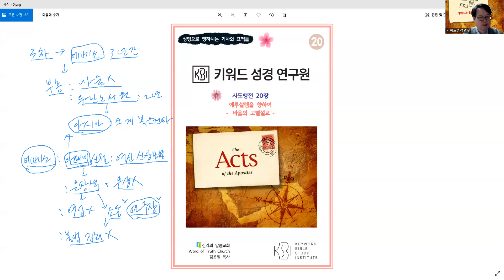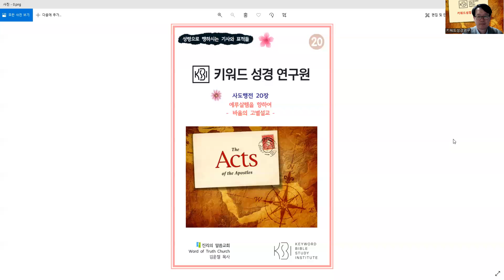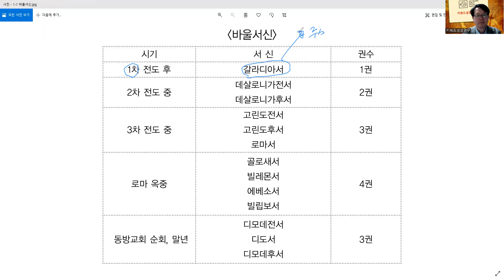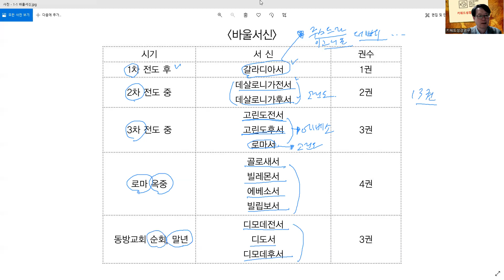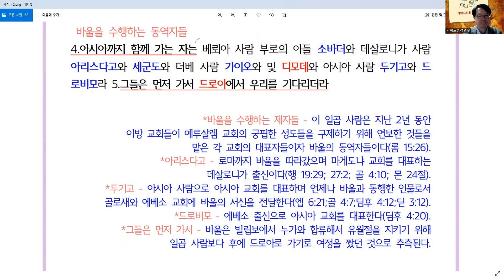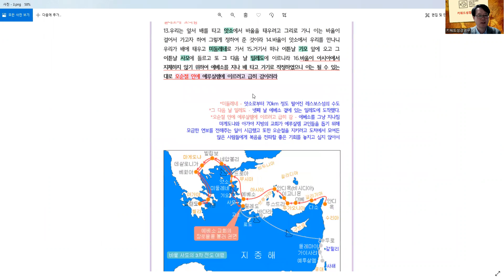사도행전20장(1)_바울의 3차전도여행_예루살렘을 향하여.드로아 설교.유두고를 살려냄_김운철목사_2022.05.09